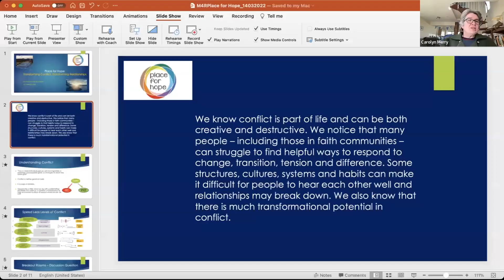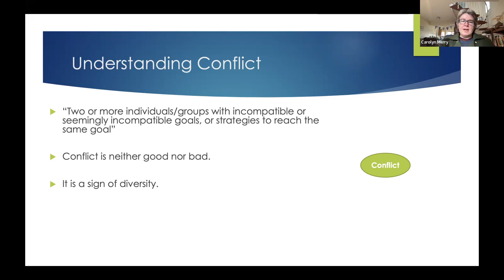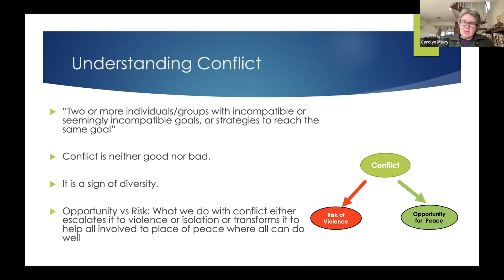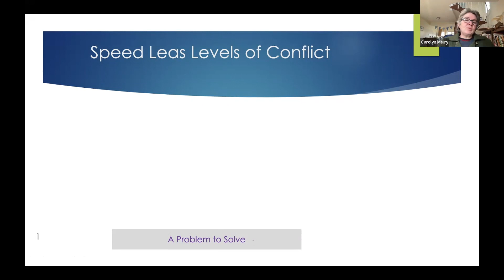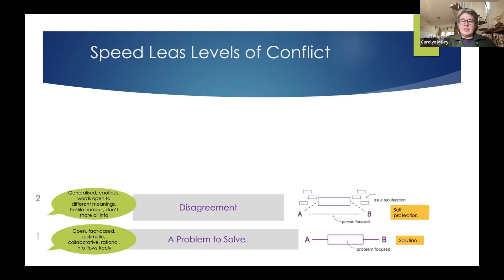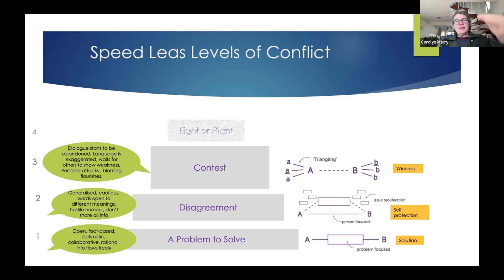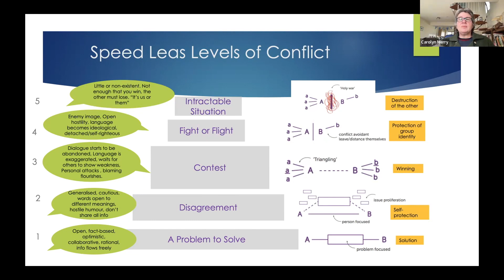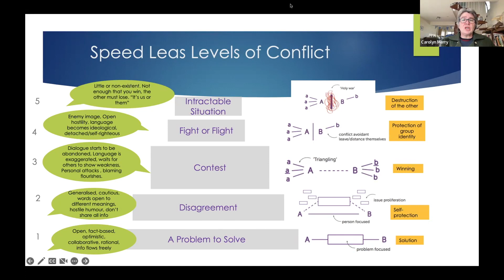Building Relationships Where There is Conflict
Carolyn Merry from Place for Hope shares how Unity Groups can build relationships when there is conflict.